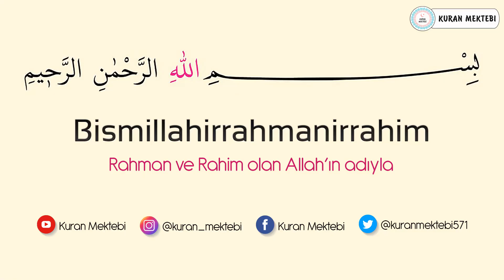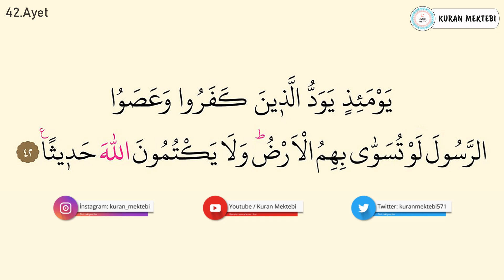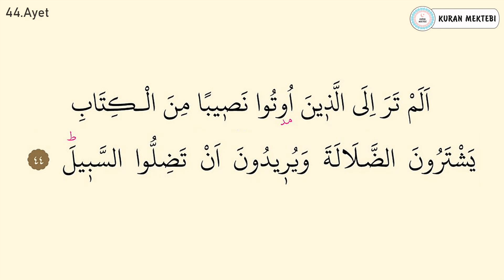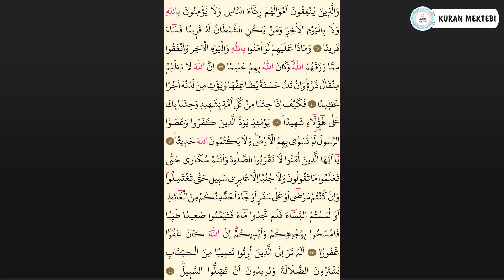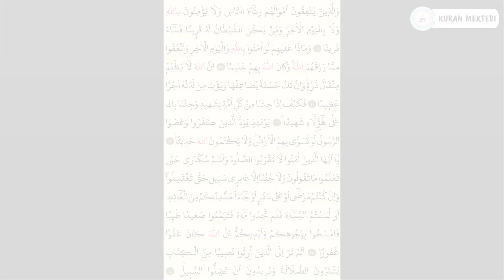Nisa suresi 9.sayfa ezberle 10 tekrar+10 tekrar (Nisa suresi 38-44 ayetler)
nisa suresi 9.sayfa ezberle Mishary Rashid al Afasy videomuzda nisa suresi 9.sayfa ezberlemek için, nisa suresi 9.sayfa ezberle 10 tekrar şekilde hazırlanmıştır, nisa suresi 9.sayfa ezberleme yapabilirsiniz bu şekilde, ayrıca nisa suresi 38-44 ayetler olarak bölünmüştür, nisa suresi 9.sayfa dinle, ve nisa suresi 9.sayfa oku kolayca, anlaşılabilir nisa suresi 9.sayfa arapça yazılışı ile

Memorize the 9th page of Surah an nisa 10 repetitions + 10 repetitions Mishary Rashid al Afasy. You can listen to the 9th page of Surah an nisa in our 9th page memorization video. In addition, surah an nisa page 9 the first page of Surah an nisa has been prepared as 10 repetitions by heart.The 9th page of Surah an nisa has been prepared in Arabic. Surah an nisa is divided into verses 38-44 by heart. Surah an nisa can be memorized by listening to the 9th page. You can easily read the first page of Surah an nisa and surah an nisa full text arabic and the memorize surah an nisa page 9 easily